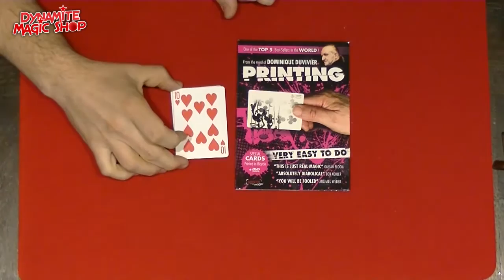Printing New Ending 2016 - Kaarten Bedrukken Goocheltruc bij Dynamite Magic Shop.com